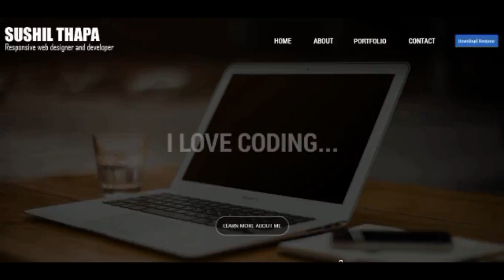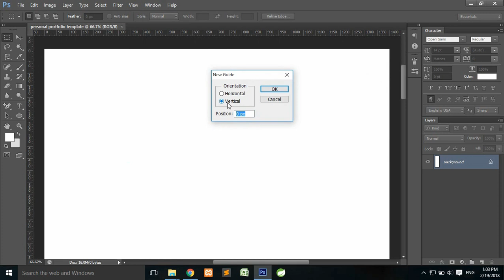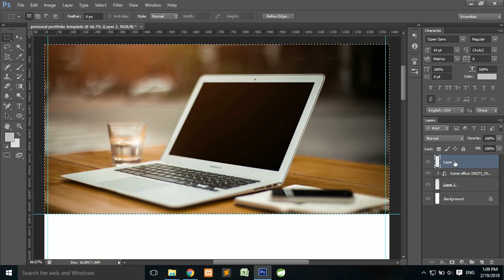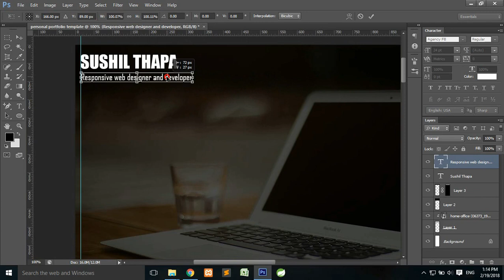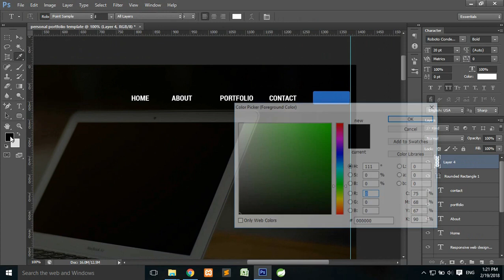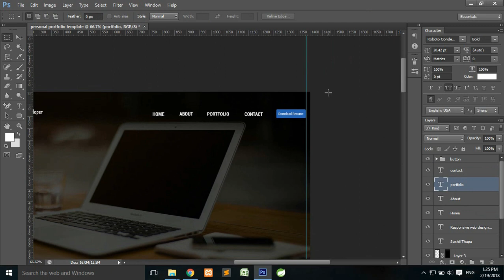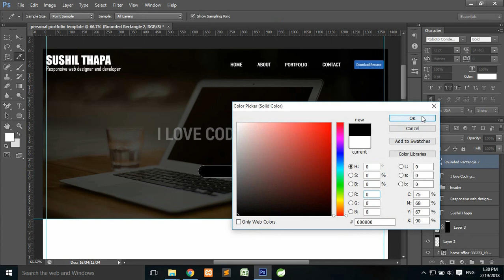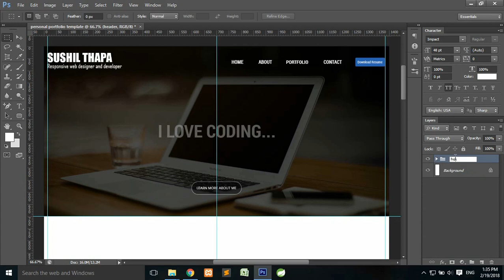Personal Portfolio Website | PSD Design in Photoshop - 1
This is a video tutorial on design of simple personal portfolio webpage template on Photoshop.
I will also show you how you can convert this webpage template into responsive html and also develop it using php. I will also show you how you can upload this website in Internet.